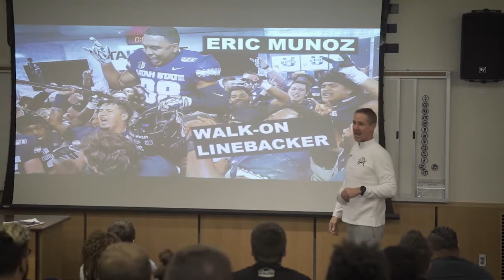The Journey | Eric Munoz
The journey to Utah State was full of up's and down's for Eric Munoz, but one opportunity on November 16, 2019 changed his life forever.